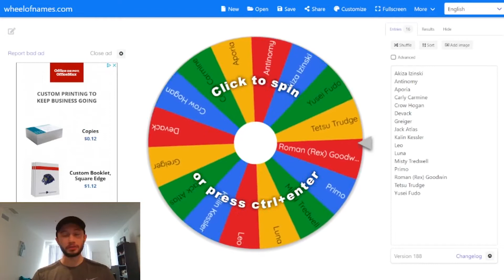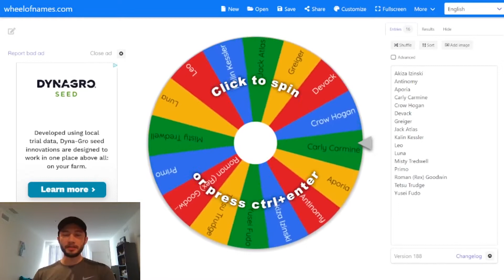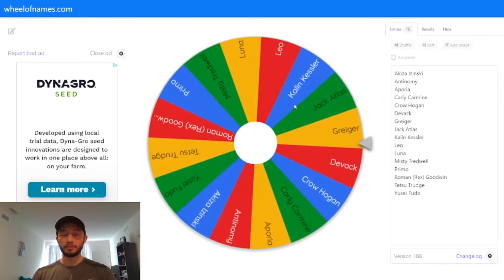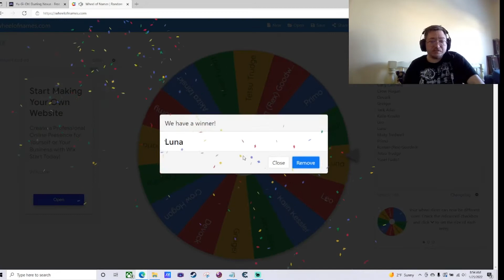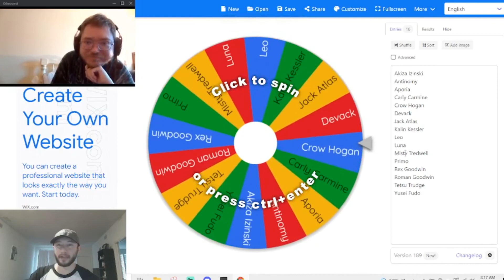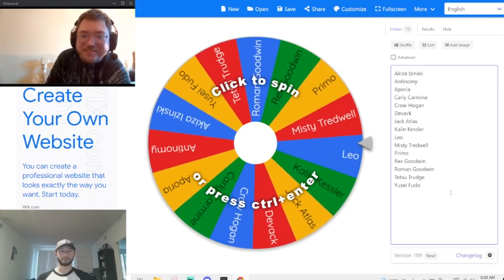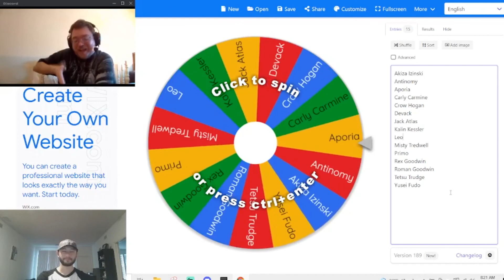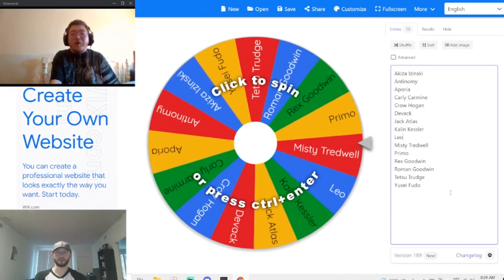Greiger VS Luna | Yu-Gi-Oh! 5Ds Anime Character Faceoff